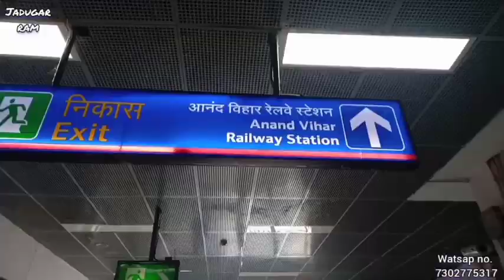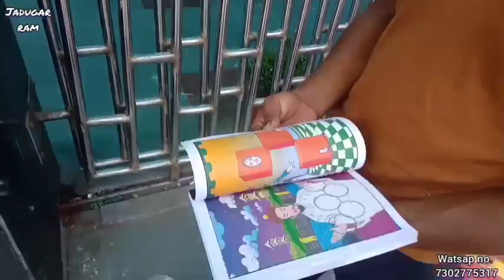आपका सामान दिल्ली पहुंचा दिया भाई jadu Kaa saman, jadugar ram, jadu ki dukan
👇           BIG MAGIC ITMS      👇
         👇सबसे बडा जादू पैकेज👇
जादूका सामान खरीदने के लिए,इस नं पर वटसप करें
        🌹Paytm, google pe, phone pe no.

jadu Kaa saman
jadugar ram
jadu ki dukan